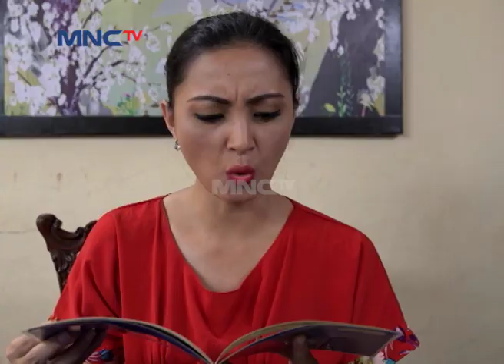Dede Anter Dinda Yang Mau Nikah - Super Dede Season 2 Eps 96 Part 1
Hai Teman-Teman, Kangen Sama Dede Sunandar, Barry Prima, Dan Malih Gak Nih Dalam Serial Komedi Super Dede Season 2? Yuk Tonton Terus Serial Televisi Super Dede Season 2. Hanya di MNCTV Official Youtube Channel!